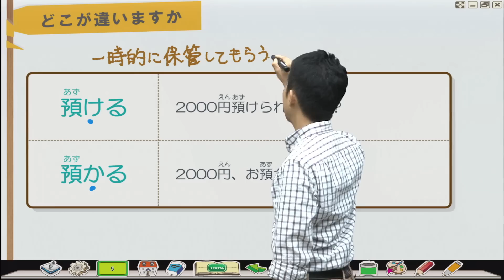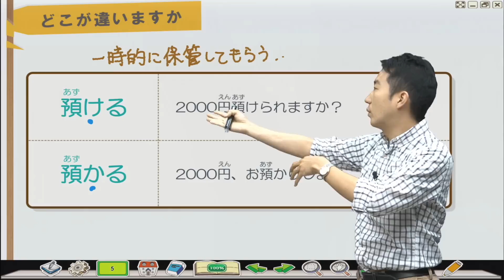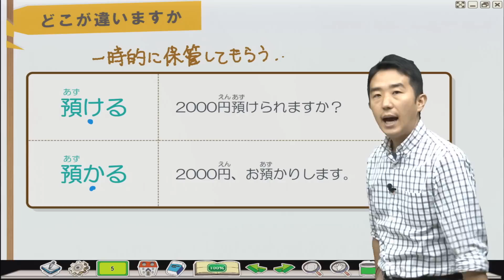Study Japanese 比較預ける、預かる どこが違いますか？